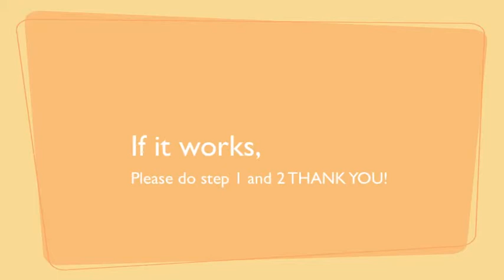Tut: how to do cool words